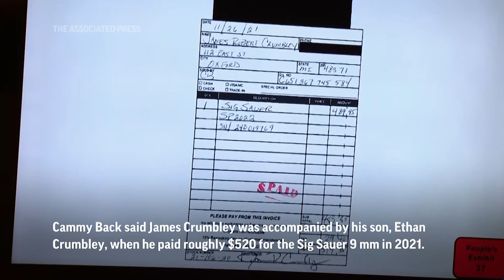Oxford High shooter’s father had eye on weapon ‘for quite some time,’ gun shop employee testifies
POOL
Pontiac, Michigan - 8 March 2024
++MUTE++
1. Defense attorney Mariell Lehman assists defendant James Crumbley in putting on his tie in court
HEADLINE: Employee: Oxford High shooter’s dad had eye on gun

POOL
2. Oakland County Assistant Prosecutor Marc Keast holds the case that carried the weapon used in the Oxford High School shooting and shows it to Cammy Back, the gun store office manager
ANNOTATION: A gun shop employee testified the Oxford High School shooter’s father knew what he was looking for when he bought a handgun shortly before the attack.
ANNOTATION: Cammy Back said James Crumbley was accompanied by his son, Ethan Crumbley, when he paid roughly $520 for the Sig Sauer 9 mm in 2021.

POOL
3. A receipt for James Crumbley’s purchase of the gun used at Oxford High School is displayed in court
4. SOUNDBITE (English) Cammy Back, gun store office manager, being questioned by Marc Keast, Oakland County assistant prosecutor:
++PARTIALLY COVERED++
“He (James Crumbley) was standing at the showcase, and his son was standing behind him.”
Keast: “OK.”
Back: “I approached a customer prior to Mr. Crumbley, and he directed me to go ahead and take care of Mr. Crumbley first, so I did. Mr. Crumbley asked to see the Sig Sauer, said he’d had his eye on that for quite some time.”
5. Oakland County Circuit Judge Cheryl Matthews speaks with Keast
ANNOTATION: James Crumbley is on trial for involuntary manslaughter in the deaths of four students who were shot four days after the gun purchase.

POOL
6. Crumbley stands
ANNOTATION: Crumbley’s attorney says her client could not have foreseen what his son was going to do.
STORYLINE:
A gun shop employee testified Friday that the father of the Oxford High School shooter purchased a handgun shortly before the attack, telling her “he’d had his eye on that for quite some time.”

Cammy Back said James Crumbley was accompanied by his son, Ethan Crumbley, when he paid roughly $520 in cash, including tax, for the Sig Sauer 9 mm on Nov. 26, 2021.

The gun turned out to be Ethan Crumbley's murder weapon at Oxford High School. It also came with a cable lock, though prosecutors told the jury that the lock was not used by James Crumbley.

“Mr. Crumbley asked to see the Sig Sauer, said he’d had his eye on that for quite some time,” Back testified.

James Crumbley is on trial for involuntary manslaughter in the deaths of four students killed four days later in 2021. He's accused of failing to secure the gun at home and ignoring Ethan Crumbley's mental distress. The shooter's mother, Jennifer Crumbley, was found guilty of the same involuntary manslaughter charges last month.

The Crumbleys are the first U.S. parents to be charged with having criminal responsibility for a mass school shooting committed by a child.

Crumbley’s attorney says her client could not have foreseen what his son was going to do.

Ethan Crumbley is now 17. He is serving a life prison sentence for murder and terrorism. Jennifer Crumbley is scheduled to return to court for her sentence on April 9. Her minimum prison term could be as high as 10 years.